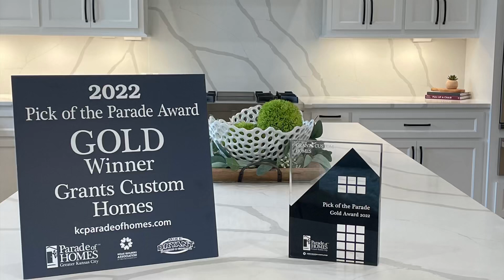November 18, 2022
“Truly Custom” Luxurious Living - Long Driveway Theme - Acreage - Water Front -